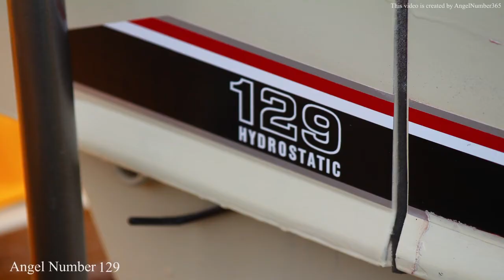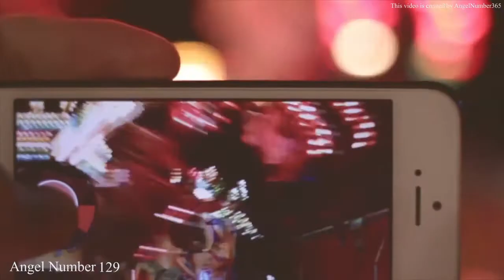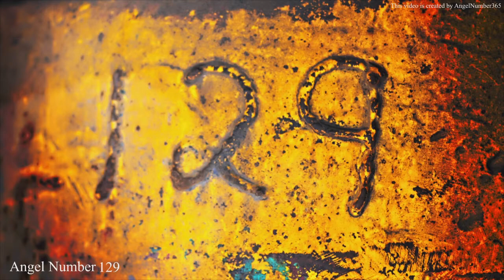The Power of Angel Number 129: Understanding Its Symbolism